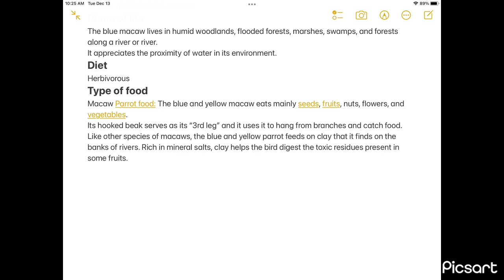Parrot blue macaw pets get your merchandise link in the description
Attention everyone… the time has
come for the new 2023
merchandise!!
Our shop is now open for your
enjoyment.
All items are ordered, processed,
packaged and shipped through this
website. We do not control any of
the process. We only created the
images.
We hope you enjoy the new stuff
we tried to add.
Sorry there is no option to create
hats and stickers.
And yes, they do ship
internationally. All cost are supplied
by the shipping company.

SUPPORT for Maria and Sunshine (birds)